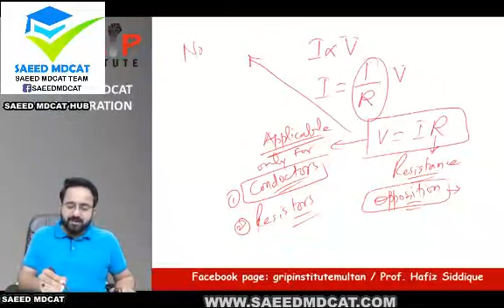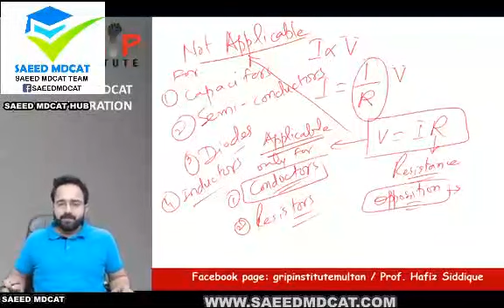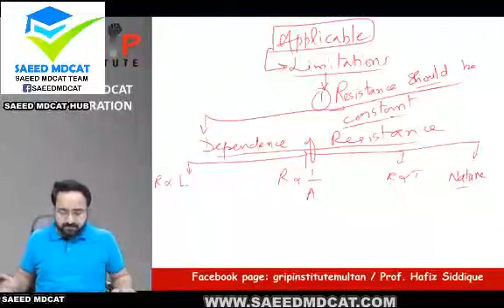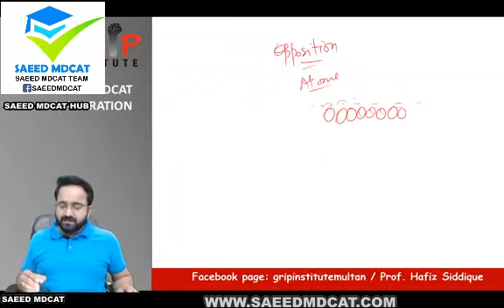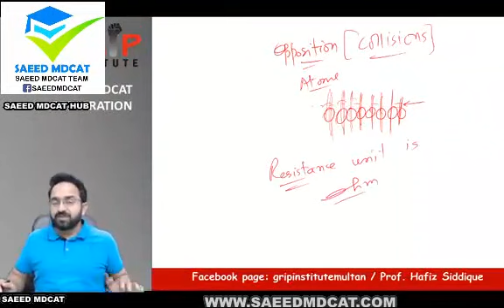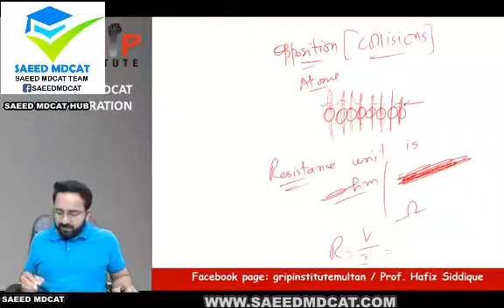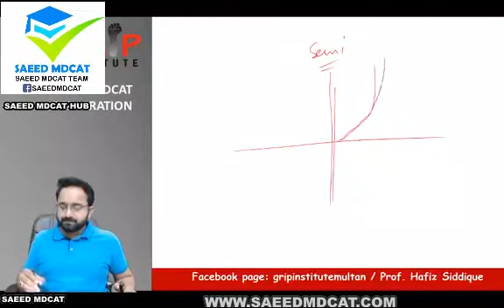LECTURE_2A Resistance and Its Applications ELECTRICITY Unit#10 Electricity Physics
Waveslecture of Entry Test Physics by Prof. Hafiz M Siddique